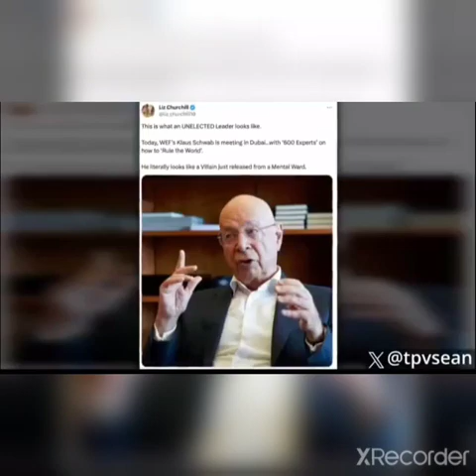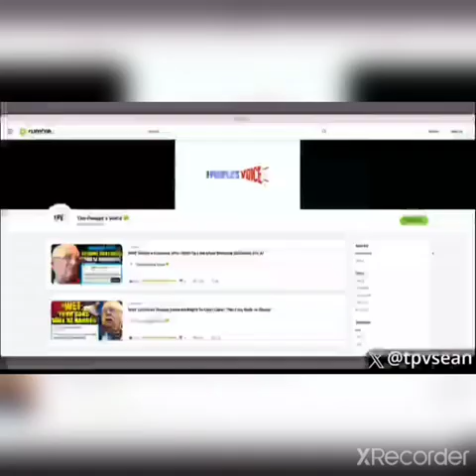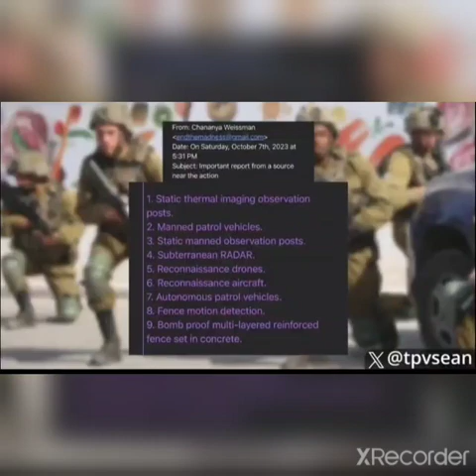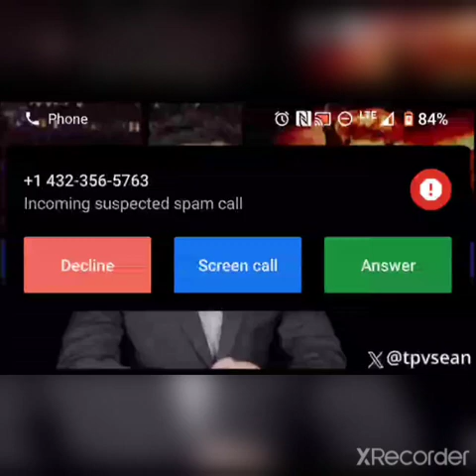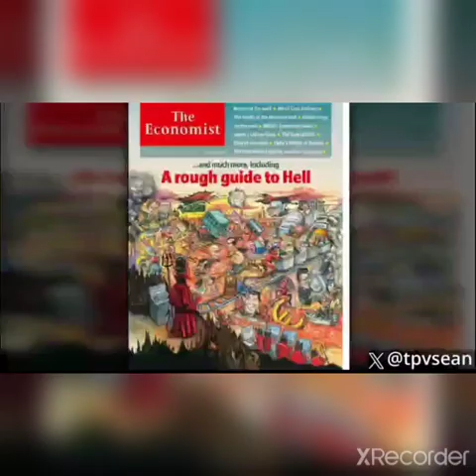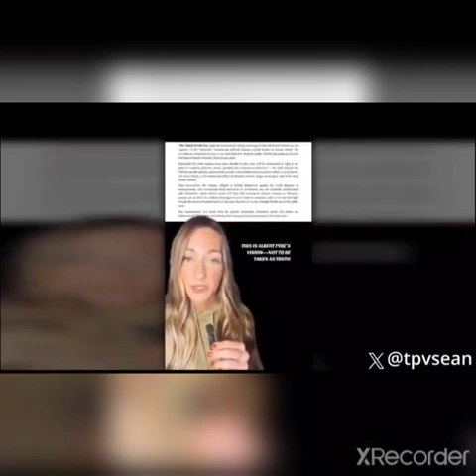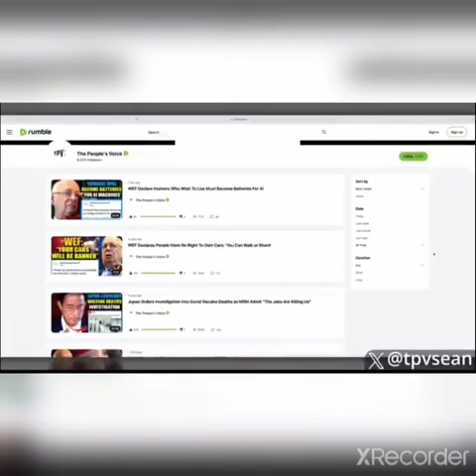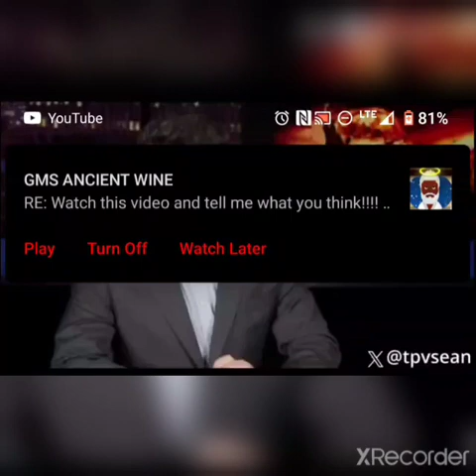The left hand 👌🏻 Illuminated ones are ready!!!!!!